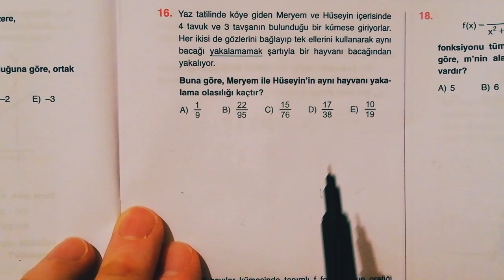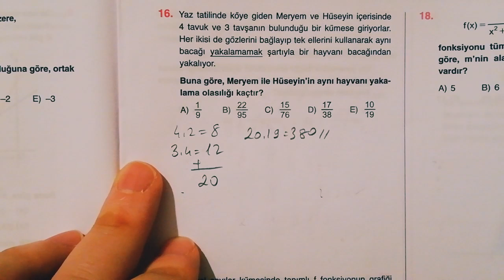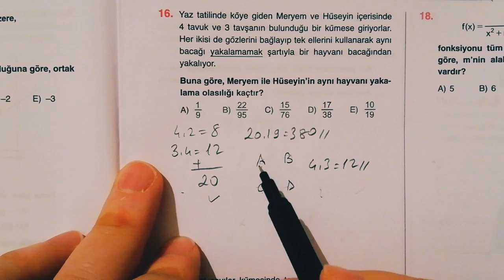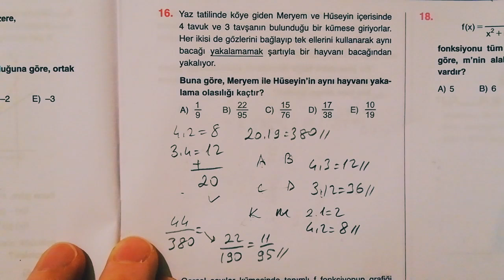OLASILIK.. Siz Ne Dersiniz..? SARMALDAN..